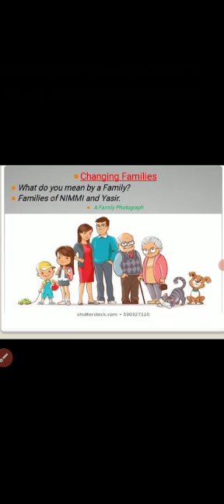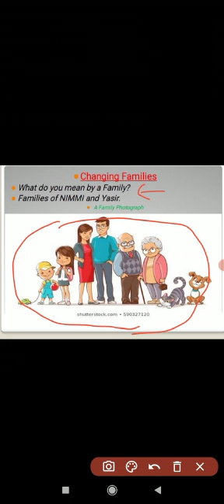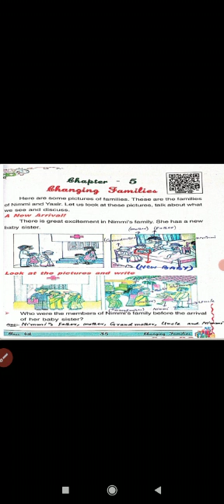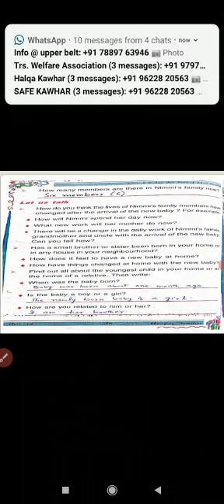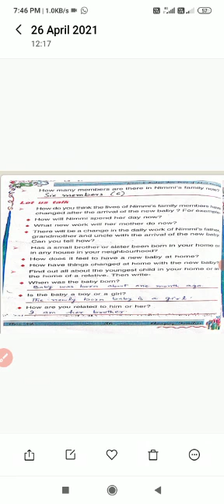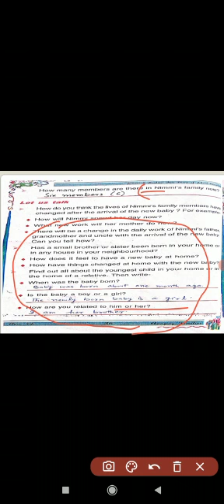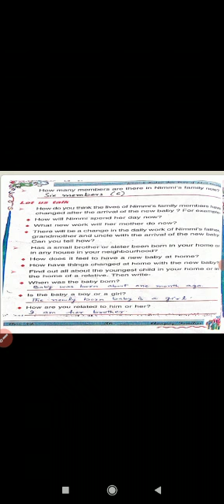class 4th Evs changing families